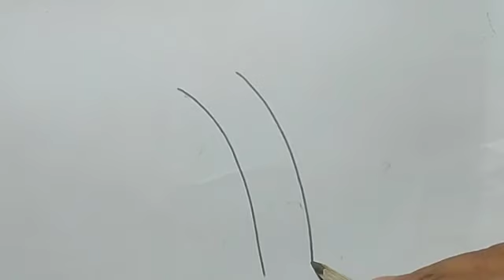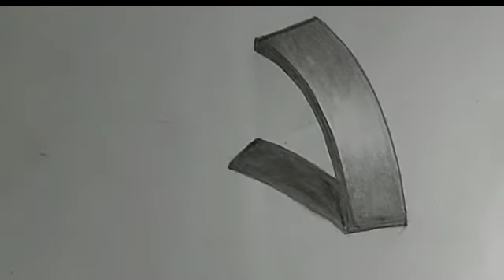How to draw 3D Letter of I.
Hi.